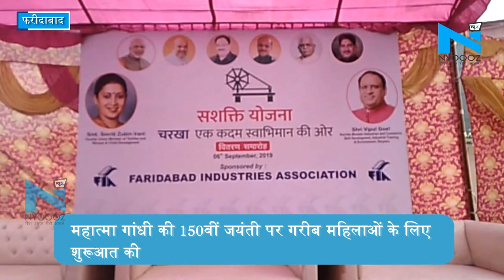Faridabad- महात्मा गांधी की 150वीं जयंती पर गरीब महिलाओं के लिए शुरूआत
महात्मा गांधी की 150वीं जयंती पर गरीब महिलाओं के लिए शुरूआत की है... आर्थिक रूप से कमजोर परिवारों को ‘सशक्त शक्ति योजना’ के तहत चरखे से जोड़ा गया है.. केंद्रीय मंत्री स्मृति ईरानी ने बतौर मुख्य अतिथि पहुंचकर महिलाओं को चरखे वितरित बांटे हैं... चरखे के जरिए 1 घरेलू गरीब परिवार की महिला 8000 प्रति महीना घर पर बैठकर कमा सकती है